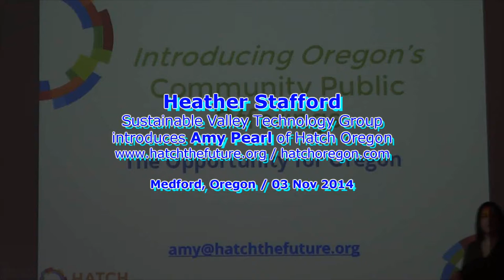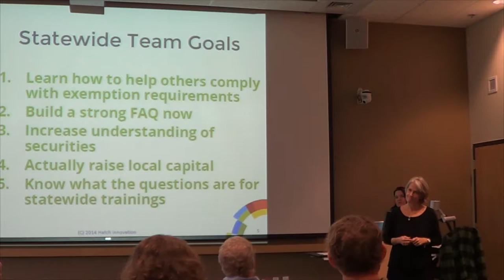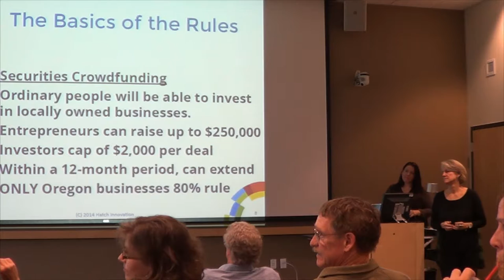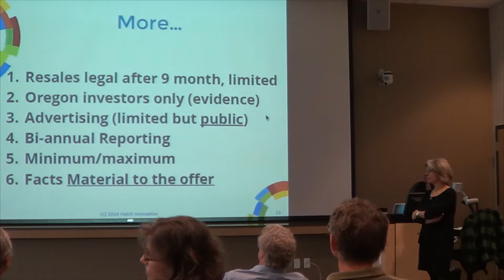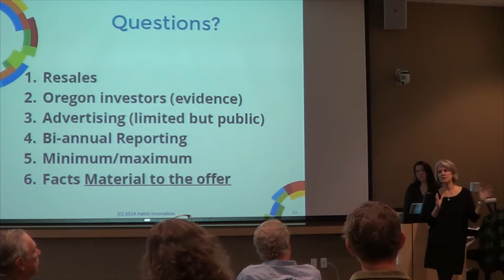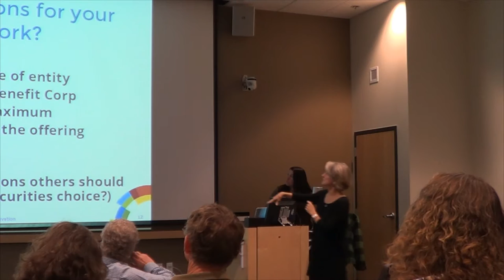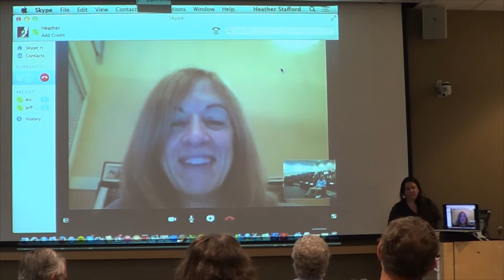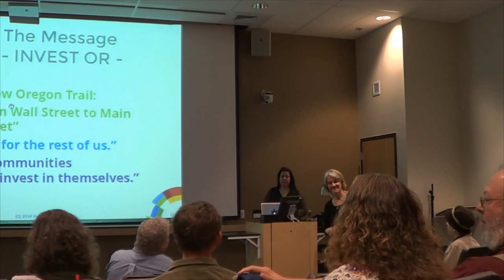Hatch Oregon Medford Launch at RCC SOU HEC on 03 Nov 2014